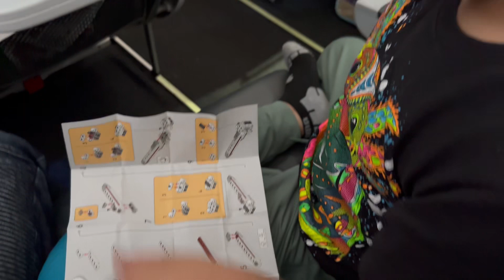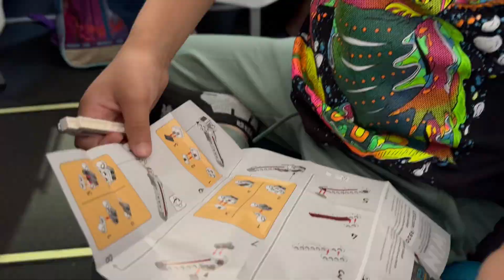LEGO StarWars | Construyendo Lego A + De 10,000 Pies de Altura | X-Wing Startfighter 30654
Amigos, en esta ocasión arme un Lego en un Avión a más de 10,000 Pies de altura, fue el Lego de StarWars de X-Wing en miniatura.

Si quieren comprar este Lego les dejo el Link de Amazon de compra